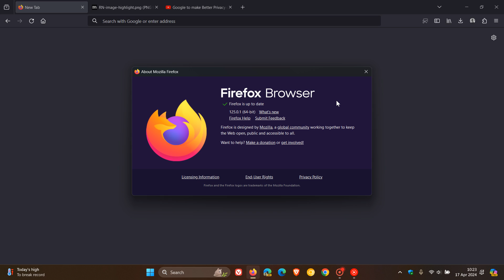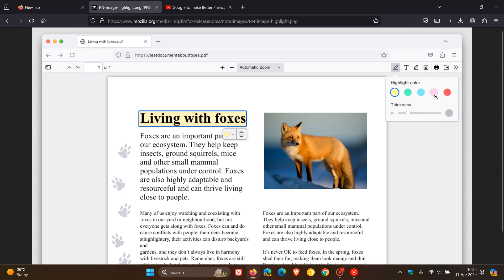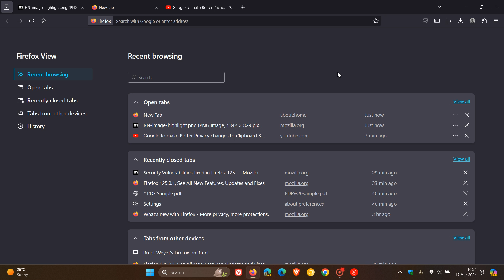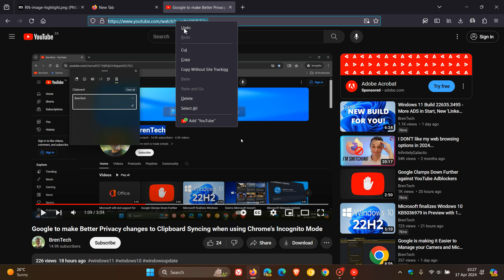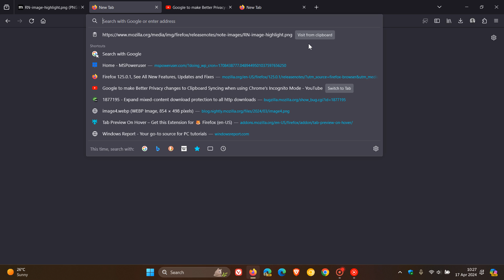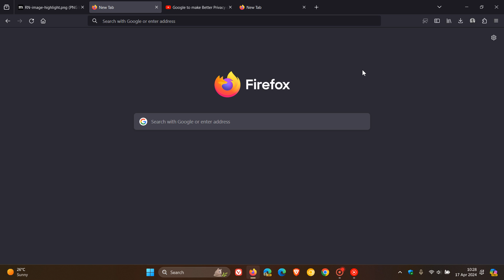What's New in Mozilla Firefox 125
This latest release now supports the AV1 codec, the PDF viewer now supports text highlighting, Firefox View now displays pinned tabs in the Open tabs section, Firefox now blocks downloads from URLs that are considered to be potentially untrustworthy, the URL Paste Suggestion feature provides a convenient way for users to quickly visit URLs copied to the clipboard in the address bar and more. It also includes 15 security fixes.